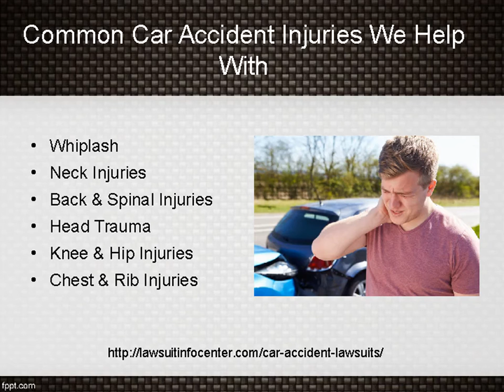Car Accident Attorneys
Finding the right lawyer for your car accident claim is essential in order to get the maximum compensation you are owed. The best way to find a lawyer is to start by asking family, friends, and other professionals for referrals or recommendations. Additionally, online reviews can be very helpful in narrowing down potential candidates. During your initial consultation with the law firm, make sure to ask questions about their experience with auto accident cases and their proposed fee structure. After taking into consideration all of this information, you’ll be able to make an informed decision and choose the lawyer who best suits your needs.

Finding the right lawyer for your car accident claim can be a daunting task. To make sure you get the best representation possible, it's important to do your research. Start by asking friends and family for referrals or recommendations and look into online reviews of local attorneys. Then, make a list of potential candidates that have experience in handling auto accident cases. After narrowing down your list, contact each law firm to request an initial consultation with the attorney who will be handling your case. During this consultation, find out what kind of experience they have handling such cases, how long they estimate your case may take to resolve, and what their fee structure is. You should also ask any other questions you may have so that you can get a better idea of their legal skills and knowledge base when making a final decision. When finding a lawyer for your car accident claim, it’s important to choose one who will make sure all your needs are taken care of efficiently and cost-effectively.

Consult the car accident lawsuit attorneys at Lawsuit Info Center and get all the legal information required to claim the settlement amount. We are here to help you 24/7.